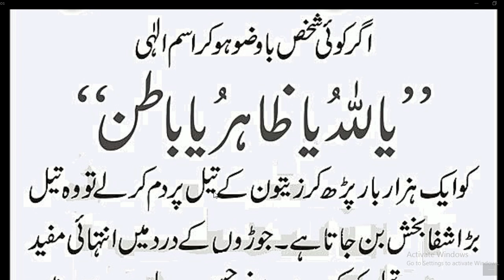Daily Dua every Muslim// اگر کوئی شخص نام3باوضو ہو کر اللّٰہ کے یہ